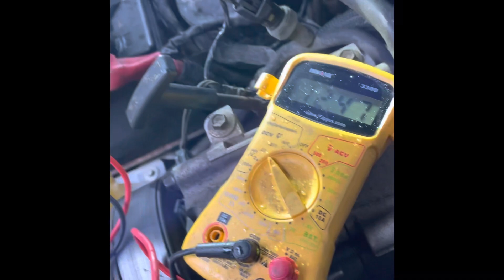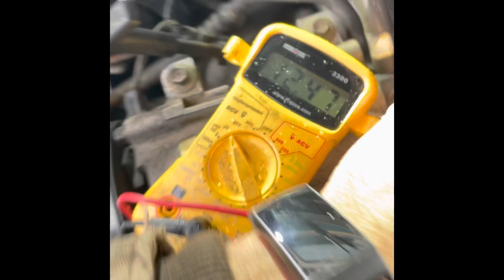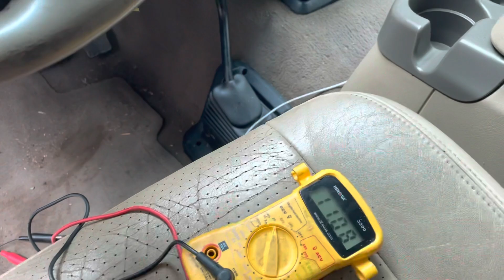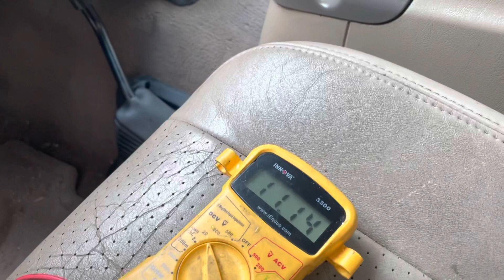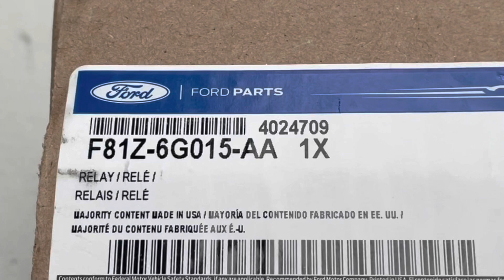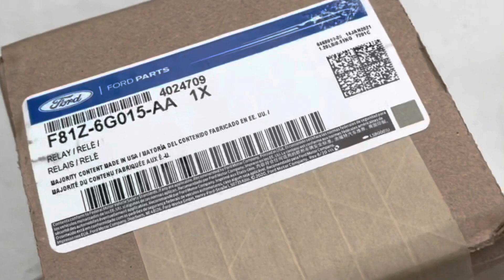Ford 7.3 Glow Plug Relay Symptoms & Testing | Easy DIY Diagnosis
Have you ever struggled with hard cold starts on your 7.3 Powerstroke diesel? In this video, I walk you through how to diagnose a bad glow plug relay step by step. I’ll show you the exact symptoms of a failing glow plug relay, how to properly test with a digital multimeter, and what to look for when checking voltage and wiring.

We’ll go over the common signs like slow starts, rough idle, and no voltage to the glow plugs, and I’ll explain why using Motorcraft relays often lasts longer than cheap aftermarket parts.

Whether you’re chasing down electrical issues, trying to figure out if it’s your intake heater relay or glow plug relay, or just want to understand how the system works, this guide will help you save time and money.

Intake air heater relay part number:
F81Z-6G015-AA

Glow Plug Relay Part Number:
F81z-12B533-AC

🔎 Related Phrases:

7.3 Powerstroke Glow Plug Relay Symptoms, Ford 7.3 Diesel Hard Start Fix, How To Test Glow Plug Relay 7.3, Diesel Glow Plug Relay Replacement, Ford 7.3 No Start Diagnosis, Glow Plug Relay Testing With Multimeter, 7.3 Powerstroke Starting Problems, Ford Diesel Relay Troubleshooting, 7.3 Glow Plug Wiring Test, Powerstroke Cold Start Relay Issue